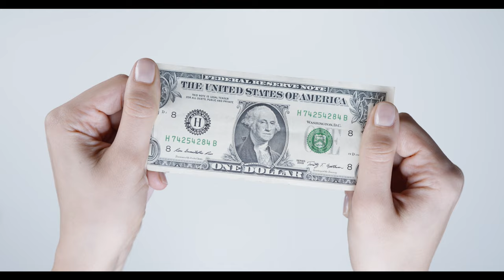"Millionaires' Haven: Unveiling the Secrets of Wealth and Luxury" Day 13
Welcome to Terry W Sort, Millionaire Lifestyle Chronicles,  lavish, luxurious living,this is not just a dream but a goal.
I work from home on just a old laptop and tablet.
This is what I am working toward, a lifestyle for my family and I.

Welcome to Millionaire Lifestyle Chronicles,  lavish, luxurious living," your ultimate destination for unlocking the gates to the opulent
world of financial abundance and luxurious living. Dive into our exclusive YouTube channel,
where we unveil the secrets, strategies, and habits of the elite,
guiding you towards your own path to prosperity and success.

Discover the lavish lifestyle of millionaires as we delve into topics such as wealth management,
investment strategies, and personal finance. Gain insights into the minds of successful entrepreneurs,
learning from their triumphs and leveraging their insider tips to elevate your financial status.

Embark on a journey of inspiration and aspiration as we showcase elite social events and luxury destinations
frequented by the affluent. Whether it's rubbing shoulders with high-profile personalities or indulging in the finest
experiences money can buy, elite social events,women of wealth and luxury, it a investment strategies for 50 year olds and
ainvestment strategies for young investors This my Millionaire lifestyle vlog, with my morning successful habits, a glimpse into a world few have access to.

Explore the realm of real estate as we uncover lucrative opportunities and discuss property investment strategies
tailored for aspiring millionaires. Set ambitious financial goals and learn how to achieve them with our expert
guidance and motivational content.

and the ultimate millionaire lifestyle. It's time to unlock your potential and live life on your own terms.

MUUSIC:

Moons
Patrick Patrikios

Today's Plan
DJ Freedem

Getaway Powder
DJ Freedem